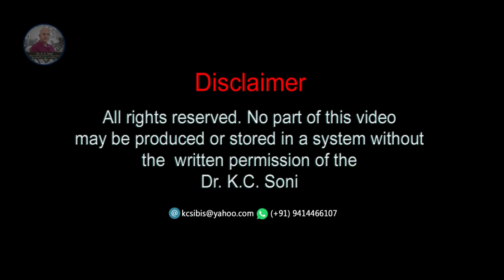RATAN-NAGAR (OLD MEMORIES BY MADHAV SHARMA, PATRAKAR)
In  the series of heritage conservation, today I am going to share a memorable interview of Sh Madhav Sharma (journalist) of Ratan Nagar .